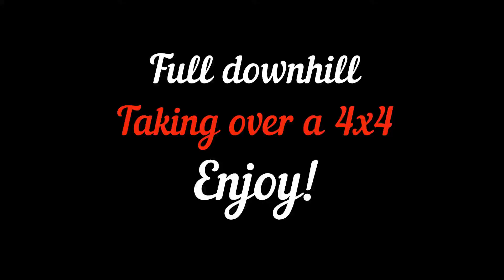Full Downhill - Taking Over a 4x4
Fast downhill from Klisura Monastery to Bankya without interruptions.
Taking over a 4x4.
Sandy and dangerous road after a rainstorm.